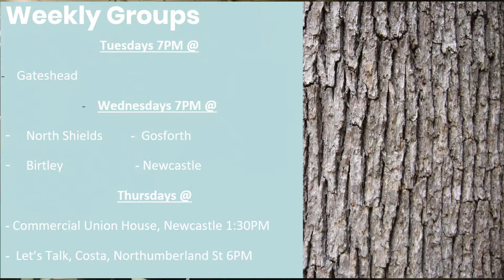Destiny Notices 25th Feb - 4th March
Keep up to date with Destiny Newcastle EVERY week!